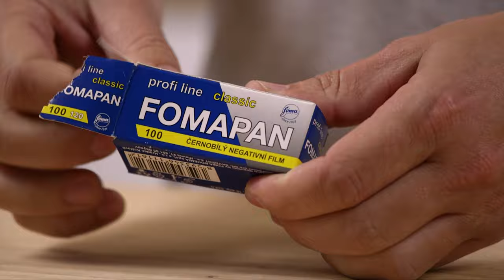Partes de un rollo de 120 || Fotografia Analogica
Kodak Tmax 400:
4x5 10 hojas
4x5 50 hojas

Kodak Tmax 100:
4x5 50 hojas